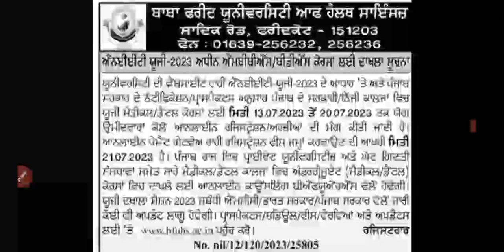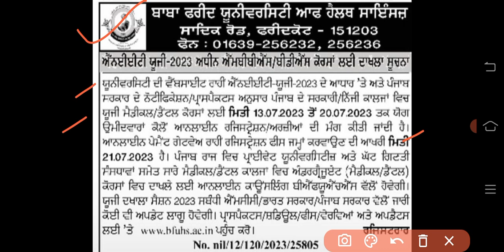Bfuhs new update today 2023|ਬਾਬਾ ਫ਼ਰੀਦ ਯੂਨੀਵਰਸਿਟੀ ਭਰਤੀ 2023|bfuhs new staff recruitment 2023